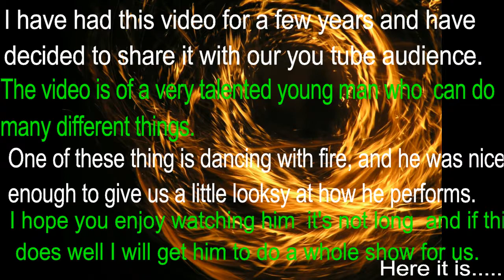Fire Dance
Fire Dance   This was done a few years ago. If we can get a lot of views he might jut give us a full show. Our family and our adventures. Come watch the fun.